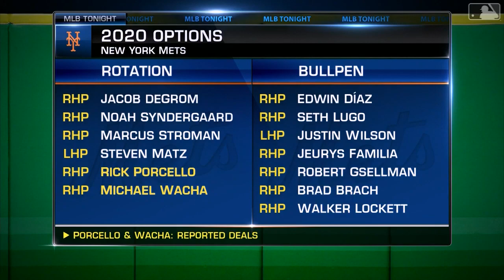MLB Network Breaks Down Porcello, Wacha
MLB Network analysts break down the Mets acquisition of starting pitchers Rick Porcello and Michael Wacha.

Category
Sports